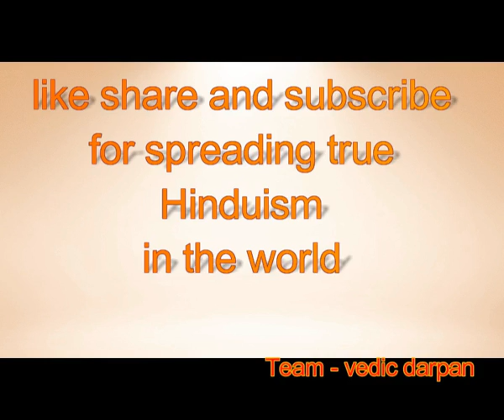shree vindheshwari stotra